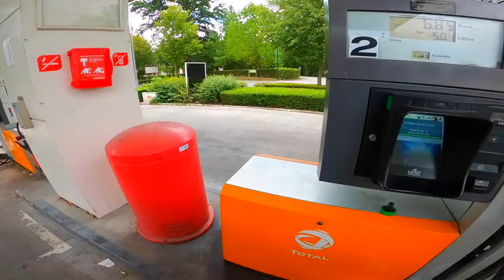BALADE AVEC UN ABONNÉ SOUS LA PLUIE ! (Derbi, booster)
Aïe aïe viens voir vite c’est cool⬇️

Salut, ça va toi ? dans cette vidéo je vais aller avec un abonné mais la pluie est arrivée c'est nul mais profiter quand même de la vidéo !😁alors ABONNE TOI ! si la vidéo te plait n'hésite pas le petit pouce bleu et l'abonnement merci  la famille  ! 😛

🎥 Matériel de tournage :
× Lumix Fz-1000
× Canon G7X
× GoPro Hero
-Hero 8 Black
-Session 5
× Iphone 11

22 264 ❤️ 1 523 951